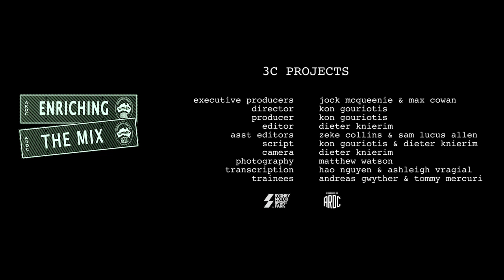The Champion - Molly Taylor - Part 1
Enriching The MIx is a project to capture the stories of Sydney Motorsport Park and the Australian Racing Drivers Club in the voices of those who lived them.

The project also aims to provide development opportunities in video production and related areas - scripting, transcriptions, lighting, editing, post-production -  for young people and to expose them to:
      * the colourful world of motorsport
      * the rigours of delivering content for corporate use
      * the responsibilities and techniques of mentoring and training even younger trainees.

In this episode champion driver Molly Taylor talks about a couple of her favourite moments in motor sport.

The young people involved in this project are:
Deiter Knierim     -    Editing; Camera; Script
Zeke Collins        -    Assistant Editor
San Lucus Allen  -   Assistant Editor
Matthew Watson -   Photography
Hao Nguyen        -    Transcriptions
Ashleigh Vrajlal   -   Transcriptions
Andreas Gwyther -  Trainee
Tommy Mercuri   -   Trainee